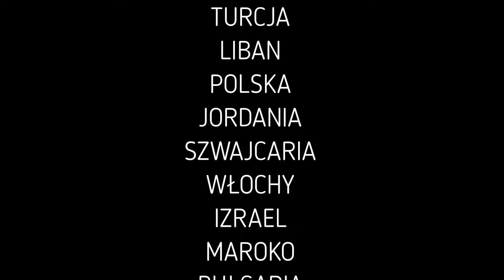239. Portugalia Lizbona, Sanktuarium Chrystusa, muzyka Fado na żywo